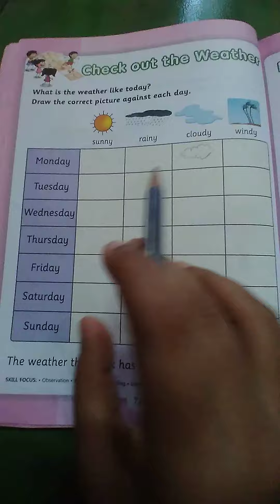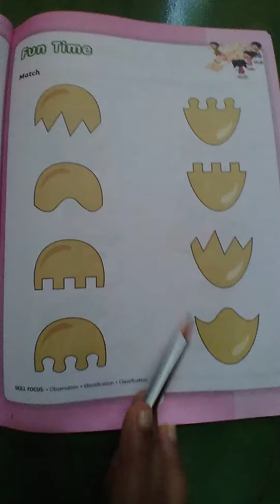Class name-Srkg Sub- General Awareness l.name- Check out the Weather, Fun Time Page no - 72,73